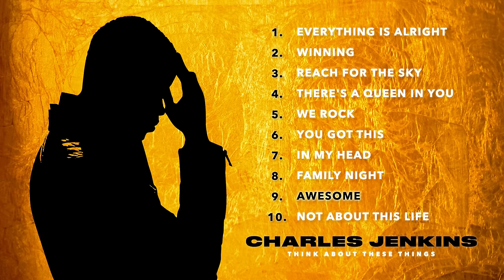Charles Jenkins - Awesome (Deeper Love House Mix) (Audio) (Deeper Love House Mix)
Music video by Charles Jenkins performing Awesome (Deeper Love House Mix) (Audio) (Deeper Love House Mix). 2016 Inspired People LLC / EMPIRE